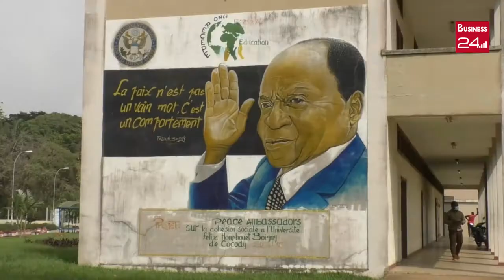PRESIDENCE UFHB : Le professeur Abou Karamoko passe la main à Ballo Zié